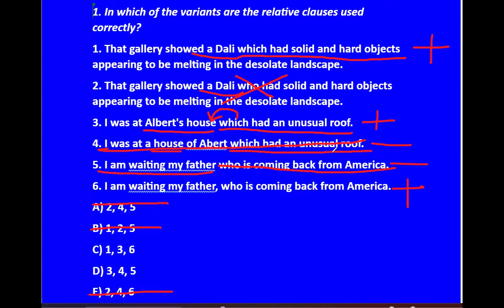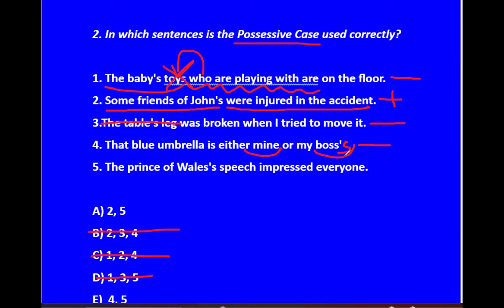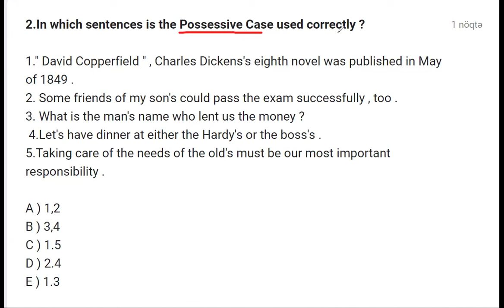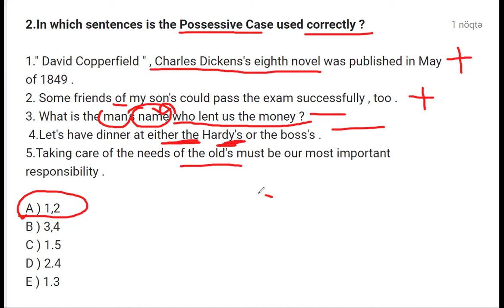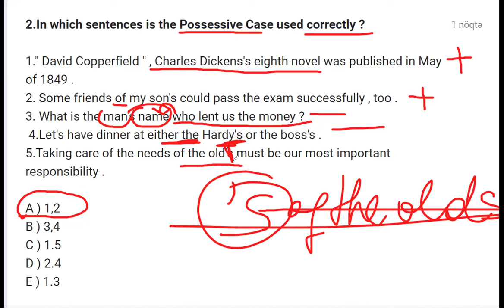Possessive Case Tests